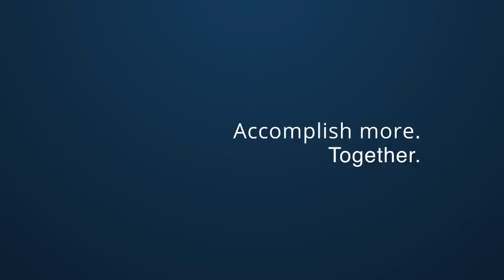Creating Meaningful Connections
The Chamber is fully committed to creating opportunities for meaningful business connections. Through events like the Buy the Big O! Show and more than 150 other programs and events, we are an energetic partner dedicated to helping the community succeed.

Accomplish more. Together.
OmahaChamber.org.